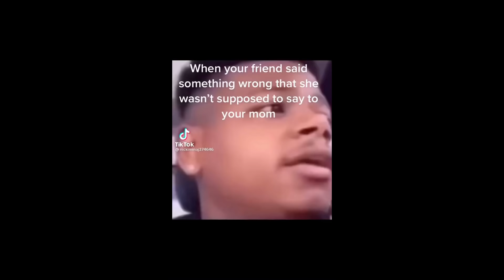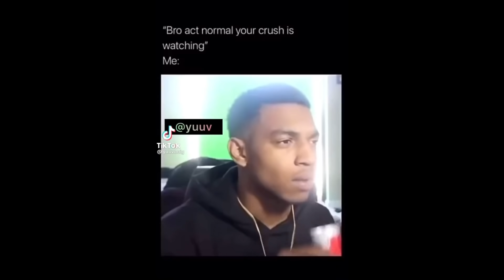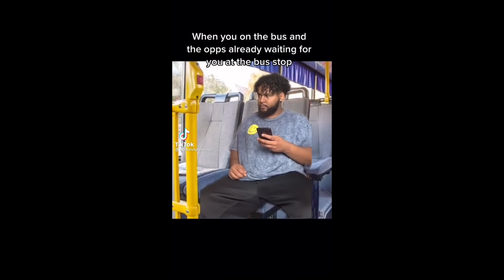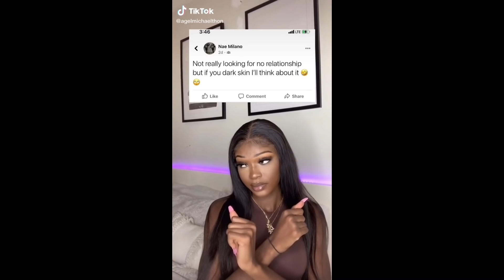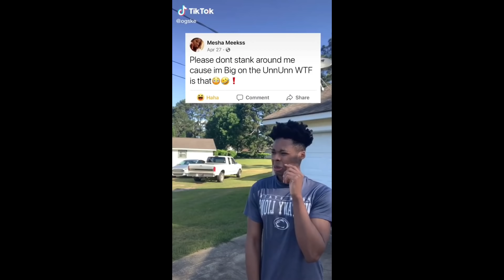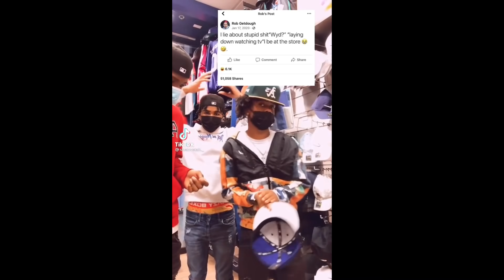Black TikTok 🍫279